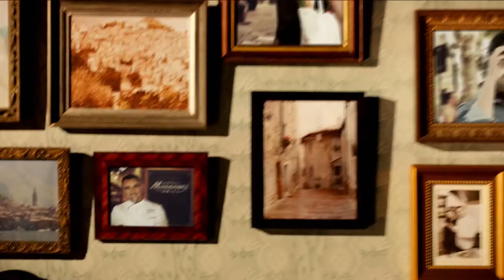Uncle Perry Birthday 2014!